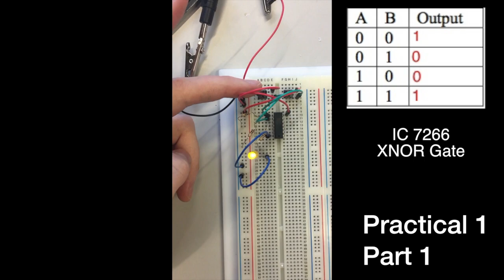Project1 - Exercise 1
Hópmeðlimir eru
Arnar Þór Ingason
Fannar Pálsson
Helgi Hrafn Björnsson